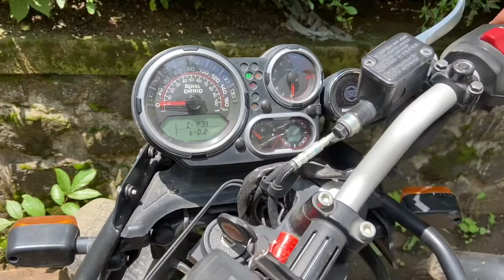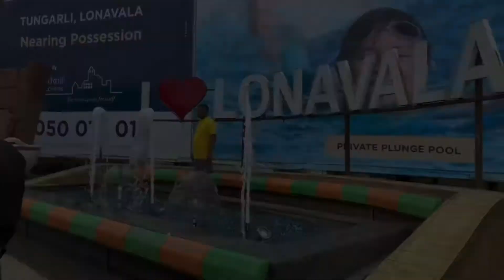First vlog from PUNE❤️| Lonavala Part 1 | Himalayan | Royal Enfield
In this video, we explored Lonavala.

Try Strawberry cream at Mapro Lonavala.